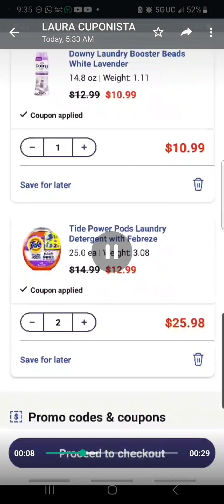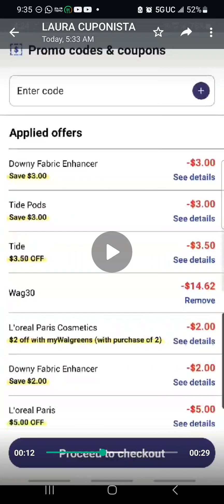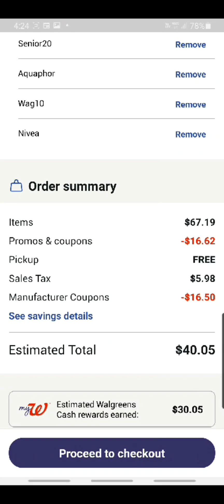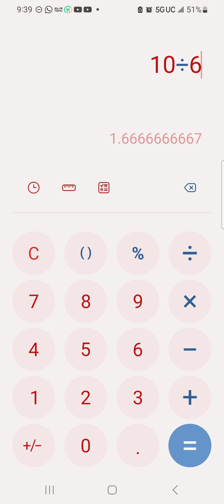4ta opción de compra para usar el cupón de hoy en walgreens!!!